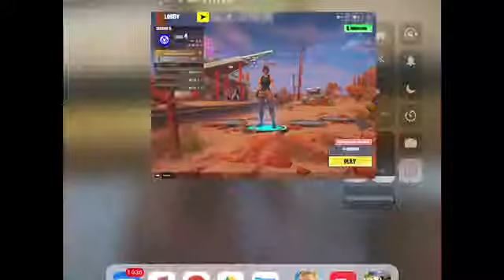Philip’s äventyr( FORTNITE )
Jag spelar FORTNITE och det ser ut som äventyr